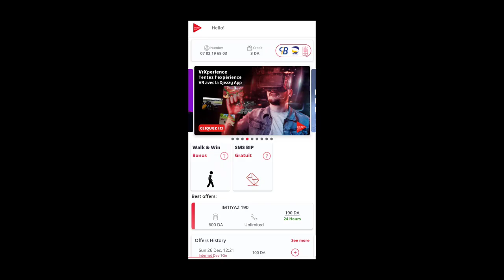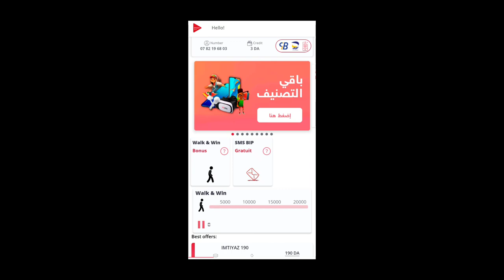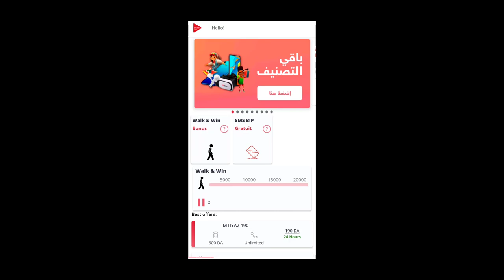في جيزي انترنت مجانا عن طريق تطبيق Djezzy عن طريق المشي فقط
مفاجئة من جيزي انترنت مجانا عن طريق تطبيق Djezzy عن طريق المشي فقط

تطبيق ربح المال من المشي

Check out this free app — It Pays to Walk 🚶

رابط تحميل تطبيق جيزي

قناتي الثانية الخاصة بالتطبيقات